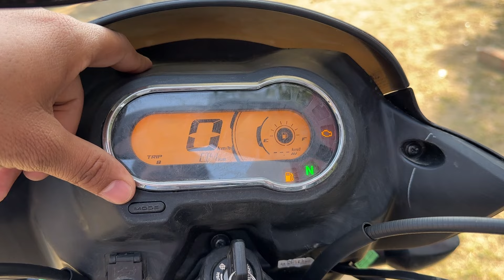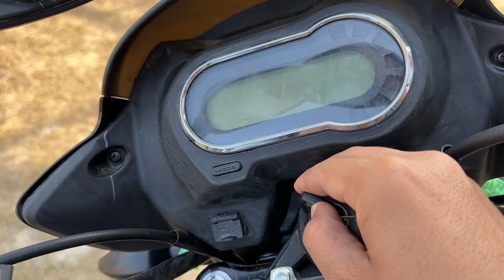Hero Super Splendor Xtec 2024 Model, Price, Mileage Details Review | Best 125 CC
in this video know Hero Super Splendor Xtec 2024 Model, Price, Mileage Details Review | Best 125 CC | super splendor

Best Offer Buy Link 👇

🛍️🛒 Hero Super Splendor Best Bike Accessories

More Bikes 125 CC Segment 👇🏻👇🏻

Ye Hai All New Honda SP 125 Sports Edition 2023 Navratri Offer 🪔 Features, Price, Mileage | sp 125

Your Queries 👉

technical sht
super splendor 2024 new model
hero super splendor 2024
super splendor xtec
2024 hero super splendor
2024 super splendor
latest super spl
super splendor new model

About This Video 👇

Dosto is video me maine hero super splendor xtec 2023 ka review price specification aur feature ke bare me bataya hai agar apko video achi lage to PLS Like and share karen aur Technical SHT channel ko subscribe karna na bhoolen.